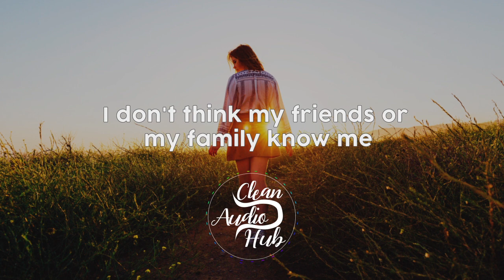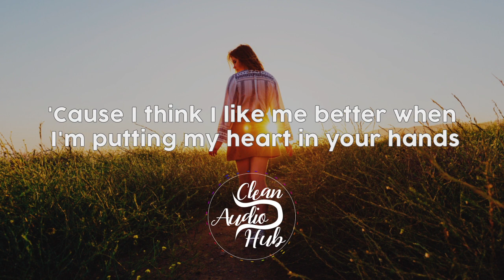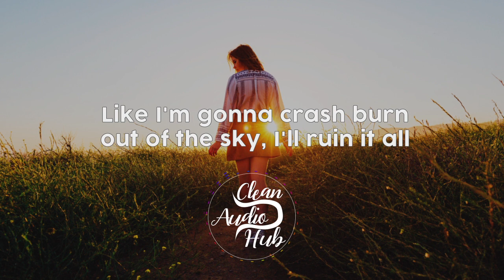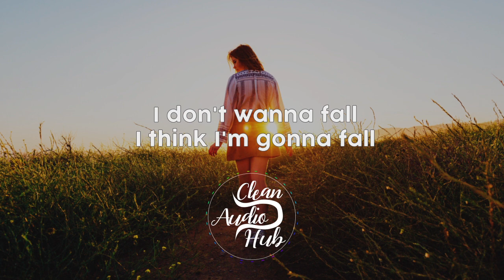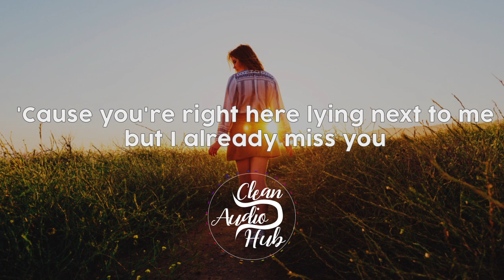Emily Burns - I'm So Happy (Clean/Lyric Version)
Emily Burns - I'm So Happy